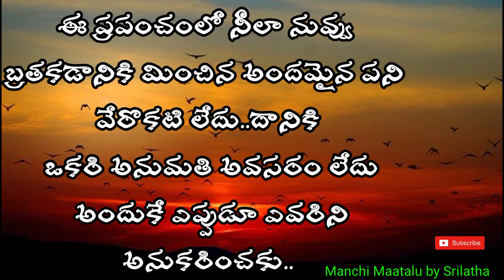జీవిత సత్యాలు||Motivational quotes|| మంచి మాటలు||Inspirational quotes||Manchi Maatalu by Srilatha